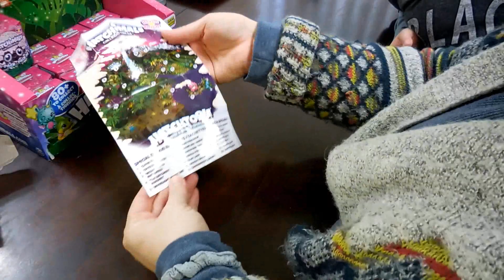Opening Hatchimals Season 4!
*Find me*